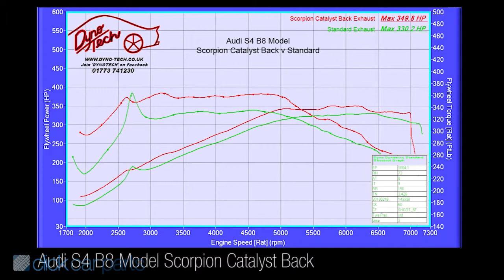Scorpion Audi S5 Exhaust System - Including Sound Clips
Hade made in Derbyshrie, UK by Scorpion, you know that this exhaust is made to the highest standards and quality.